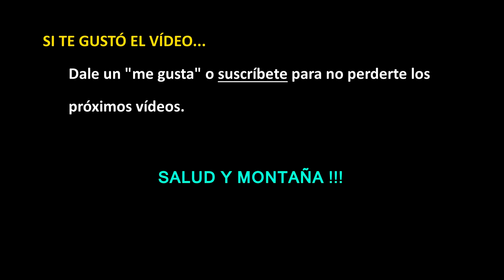Un dia cualquiera #5: Hoy tocaba piernas en el Gym